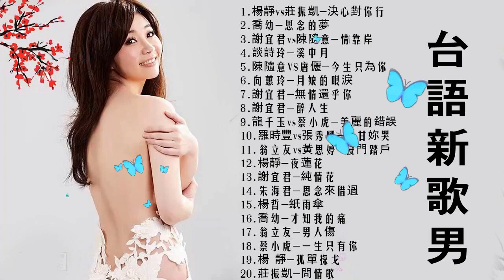2020 台語最新單曲(10/6更新):楊靜vs莊振凱-決心對你行/喬幼-思念的夢/謝宜君vs陳隨意-情靠岸/談詩玲-溪中月/陳隨意VS唐儷-今生只為你/向蕙玲-月娘的眼淚/謝宜君-無情還乎你